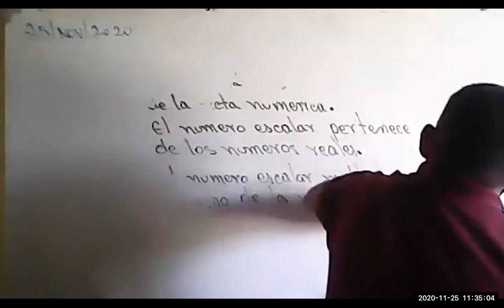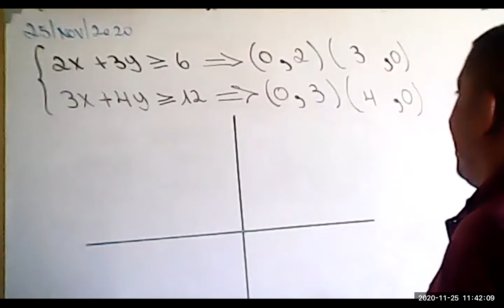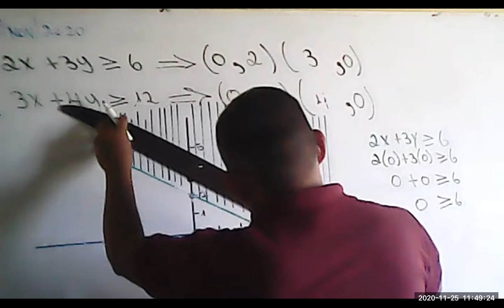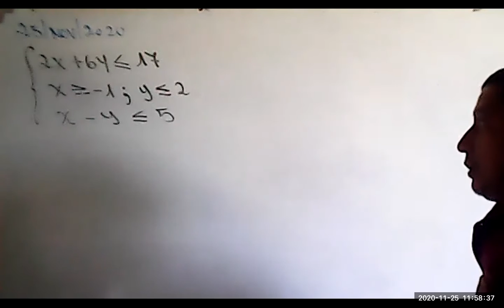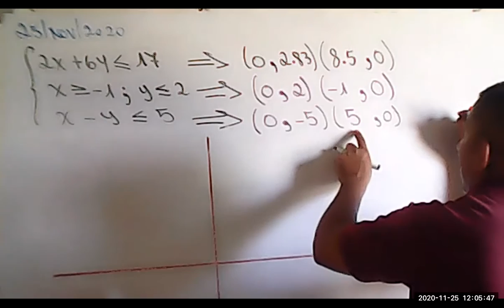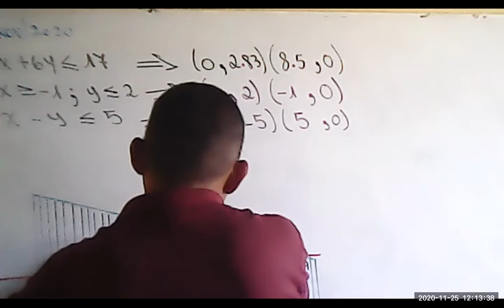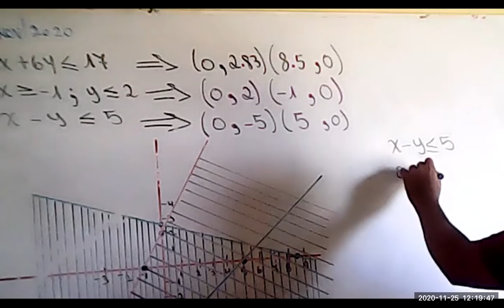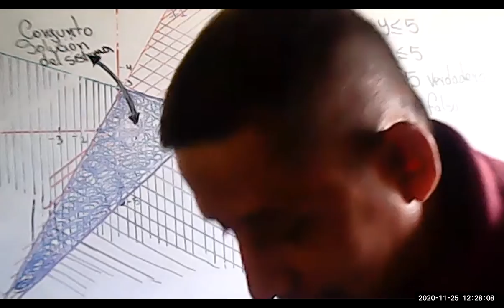SEGUNDO BGU MATEMATICA